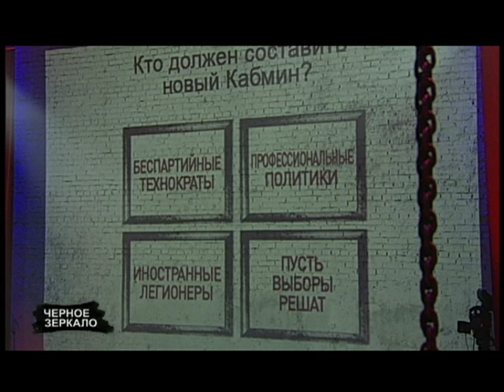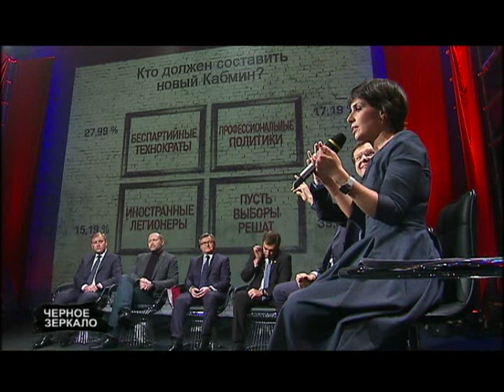"Черное Зеркало" полный выпуск от 25.03.2016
Политическое ток-шоу "Черное зеркало", выпуск от 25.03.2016